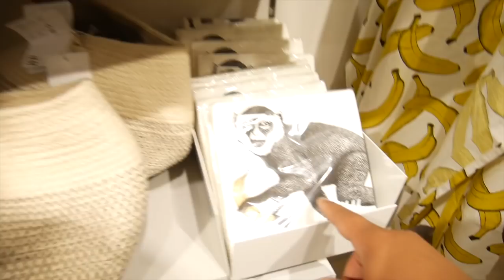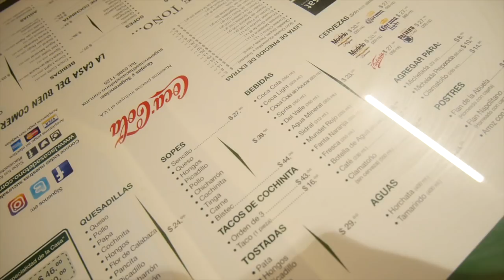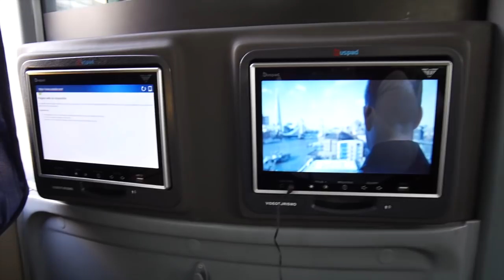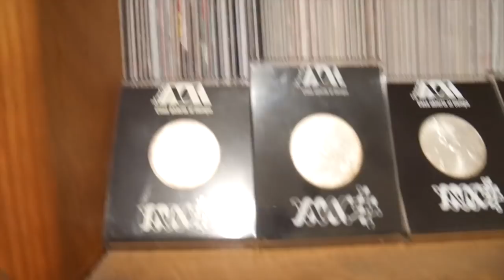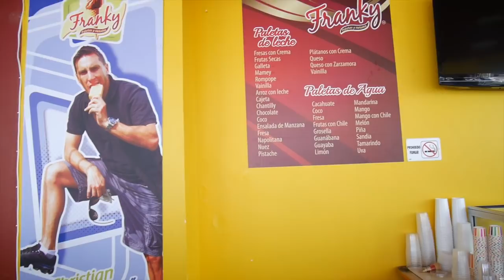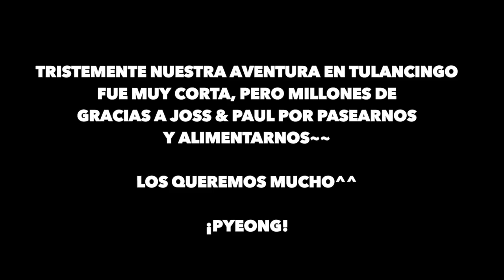Compritas y la mejor Barbacoa de Tulancingo - DTTV 382 ♥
Nos fuímos de viajecito a Tulancingo, en Hidalgo a visitar a unos amigos y los llevamos con nosotras. El video incluye mucho FoodPorn, así que tengan una botana a la mano cuando lo vean^^

Gisela ⇥ giselaverdinm
Diana ⇥ dverdinm